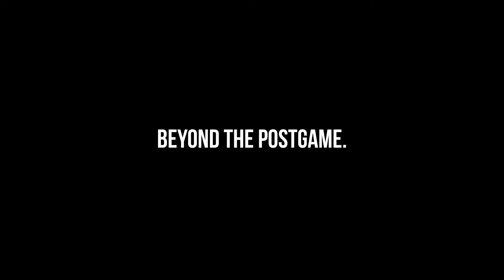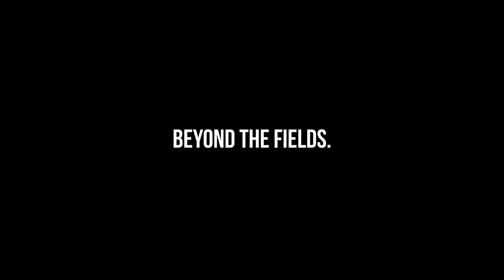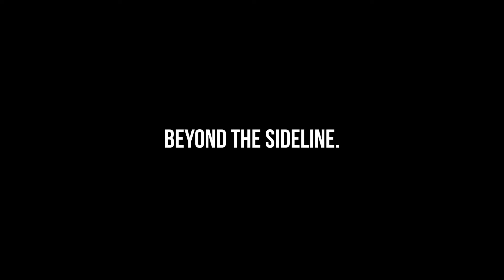The Jeff Capel Radio Show | Season 2, Episode 8